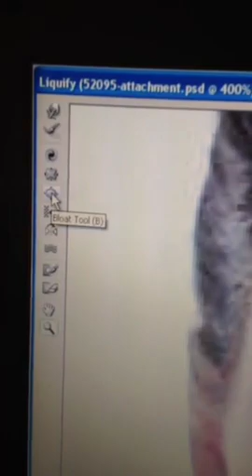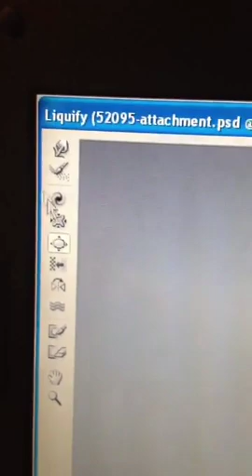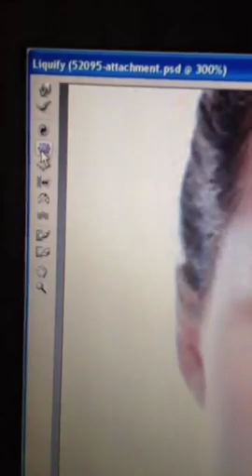ตอนที่1:9วิธีการทำหน้าเรียวในPhotoshop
วิธีการรีทัชหน้าบุคคลอย่างง่าย แบ่งออกเป็น10ตอนสั้นๆนะคะ หวังว่าจะเป็นประโยชน์กับใครหลายๆคน แต่กระนั้น การทำอะไรก็ควรให้อยู่ในความพอดีค่ะ อย่าให้เสียความเป็นตัวเองไป การรีทัชจนหน้าไม่เหลือเค้าเดิมก็ไม่ควรนะคะ lol